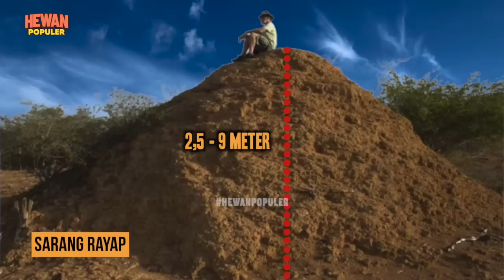GAK ADA DI INDONESIA! Inilah 10 Sarang Hewan Terbesar di Dunia Dengan Bentuk Tak Lazim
Salah satu sarang yang membuat orang tercengang adalah sarang yang dibuat oleh burung penenun. Meskipun bertubuh kecil, namun siapa sangka burung ini mampu membuat sarang yang sangat besar dan berukuran ribuan kali lipat dari ukuran burung penenun sendiri. Bahkan saking besarnya, sarang yang dibuat mampu mampu mencapai berat hingga 1 ton. Dalam membuat sarang yang besar, tentunya burung ini tidak bekerja sendiri. Sarang raksasa ini bisa dihuni oleh ratusan burung penenun. Saking besarnya sarang burung penenun, tidak jarang sebuah pohon besar menjadi patah.